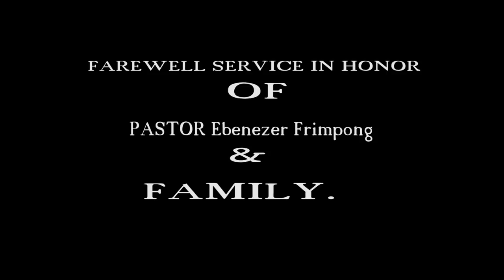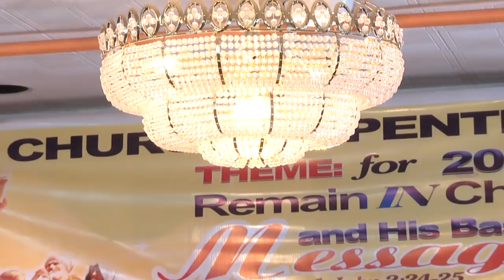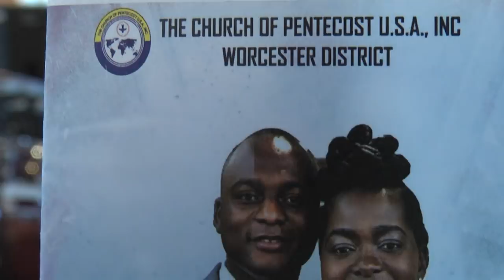FAREWELL SERVICE IN HONOR OF PASTOR EBENEZER FRIMPONG & FAMILY NEW ENGLAND DISTRICT COP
EBENEZER FAWELL 2018